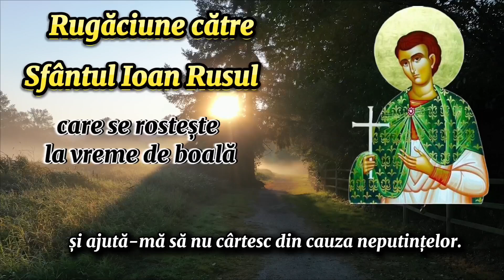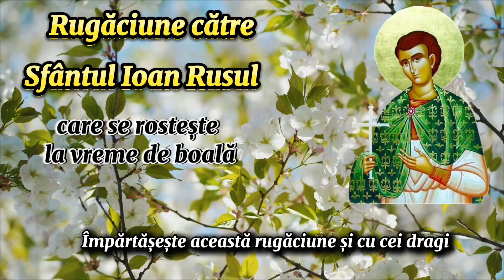Rugăciune la caz de boală, către Sfântul Ioan Rusul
Rostește rugăciunea către Sfântul Ioan Rusul in caz de boală,primește ajutor imediat!